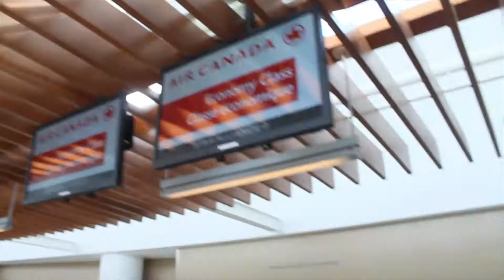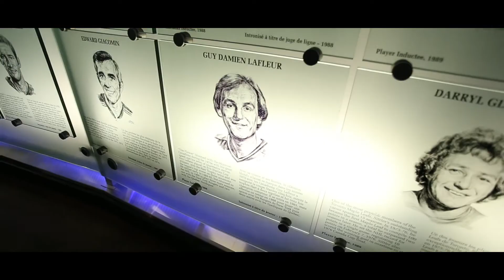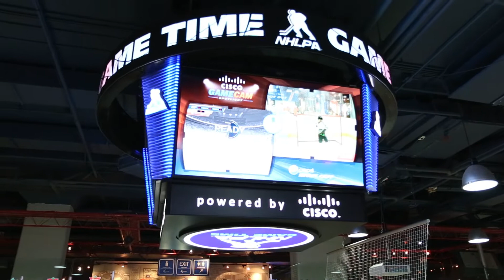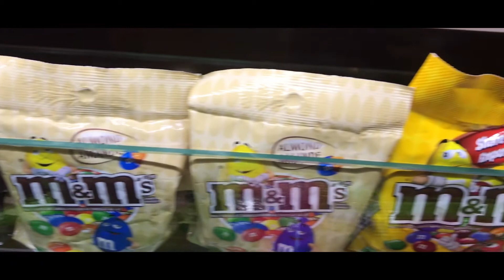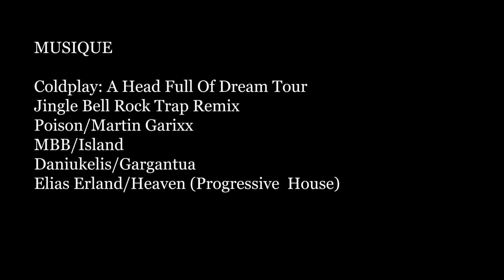4 mois d'absence | VLOG 32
Cette semaine, Après 4 mois sans aucun vlog, je vous raconte la 3e partie de notre voyage aux Bahamas,le retour à la maison , la nouvelle job et Star wars avec Yan Thériault.

Coldplay:

Elias Erlandsson/Heaven [Progressive House]

Caméra YI HD disponible sur:
Ali express:

Vous aimeriez avoir mes photos ?:

Encouragez-moi pour mon Vlog:
Le montant que tu veux: